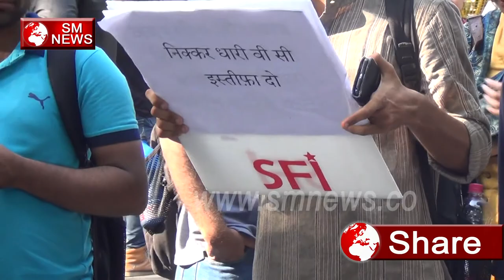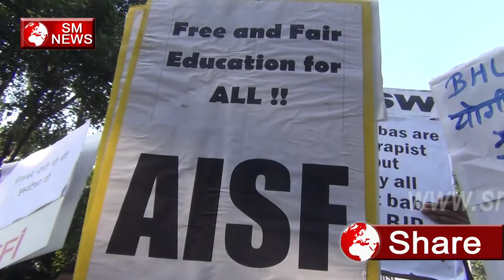SFI के छात्रों ने Modi Sarkaar के खिलाफ जम के की नारे बाजी,SM News